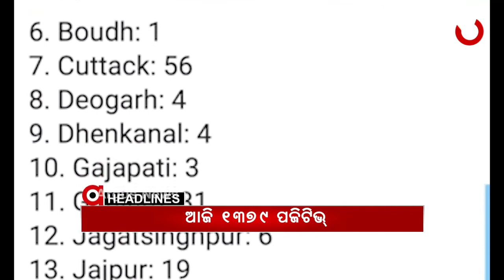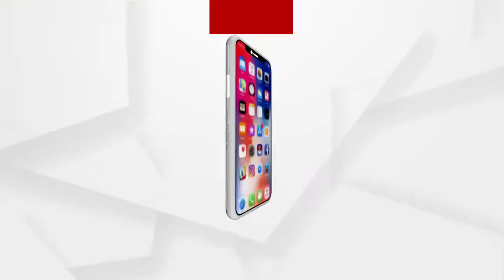Headlines 11Am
ଦେଶରେ ଟିକା ଉତ୍ସବ ଶୁଭାରମ୍ଭ କଲେ ପ୍ରଧାନମନ୍ତ୍ରୀ.
ହାଇଦରକୁ ଖୋଜିବାକୁ ପ୍ରସ୍ତୁତ ହେଉଛି ବ୍ଲୁ ପ୍ରିଣ୍ଟ.
ବାଇକକୁ ପଛପଟୁ ଧକ୍କା ଦେଲା ଡମ୍ଫର...
ଆଜି ବି ହଜାରେ ଉପରେ ସଂକ୍ରମିତଙ୍କ ସଂଖ୍ୟା...
ଜମ୍ମୁ କଶ୍ମୀରର ଶୋପିଆନରେ ଏନକାଉଣ୍ଟର...
ତାତିରୁ ଆଶ୍ୱସ୍ତି...